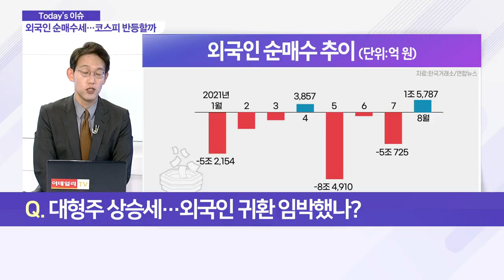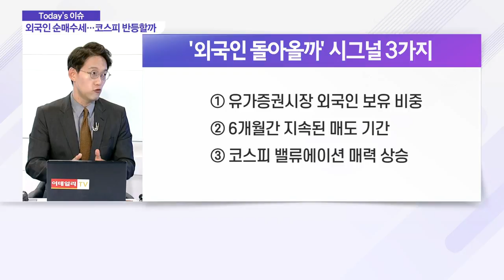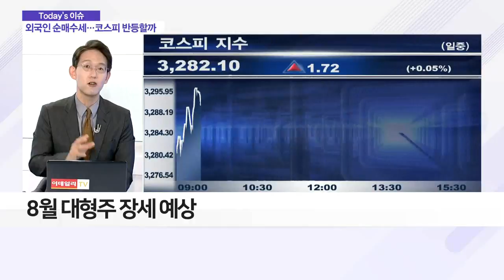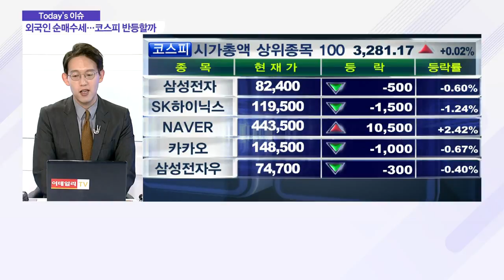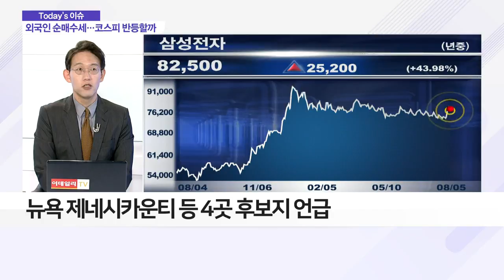드디어 웃은 대형주… 외국인 귀환 임박했나?_이슈 파워 (20210805)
Q. 대형주 상승세… 외국인 귀환 임박했나?
- 지난 4월 제외 6개월간 외국인 순매도 지속
- 미국발 인플레이션 및 긴축 우려 영향
- 코스피 외국인 비중 32.8%까지 하락
- 코스피 영업이익 전망치 상향 추세
- 매크로 불확실성 완화 시 외국인 순매수 재개 전망
- 8월 대형주 장세 예상
- 삼성전자, 美 제2파운드리 공장 증설 예정... 뉴욕 제네시카운티 등 4곳 후보지 언급